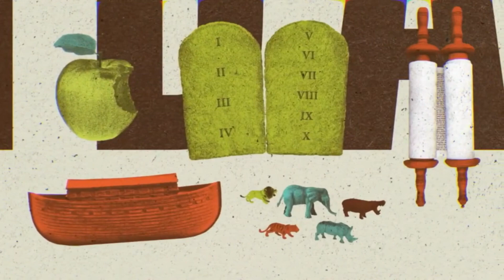A LISTA FUNDAMENTAL - 1 DE SETEMBRO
VISÃO GERAL DA SÉRIE
Com tantas denominações e opiniões sobre o que significa ser cristão, pode ser difícil determinar o que é fundamental para a fé. Nesta série, veremos o que é essencial — e o que não é — quando se trata de seguir Jesus.